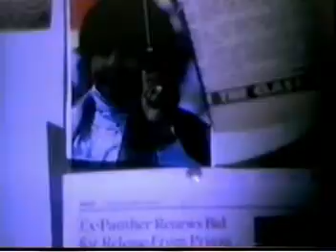dear mama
tupac dear mama